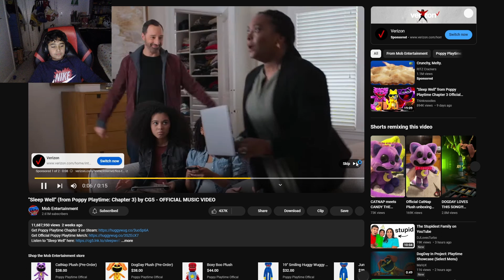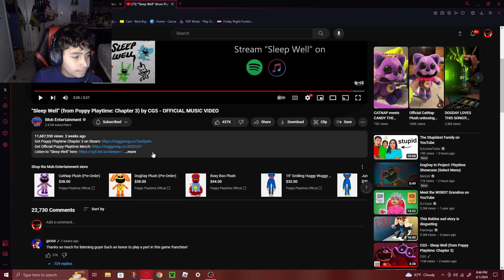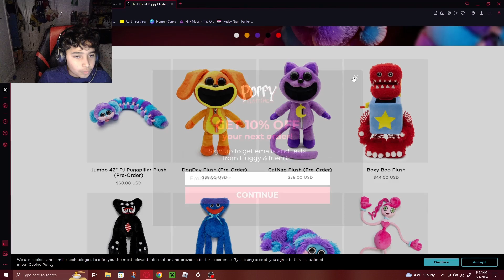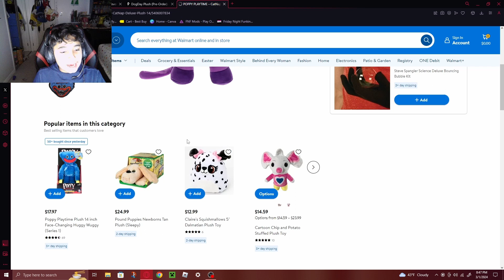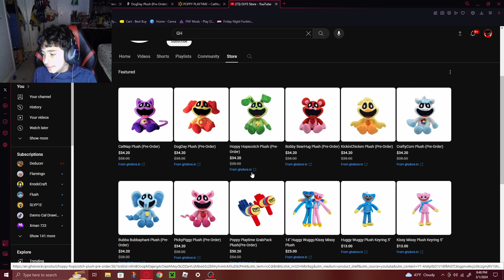POPPY playtime 3 sleep well reaction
this was GREAT cg5 did not ruin poppy playtime good work links  to the channel and the video
MEDIA
its my good goal thank you see you in next video